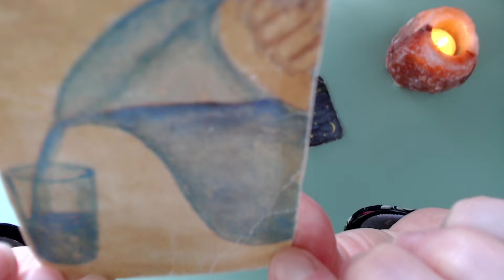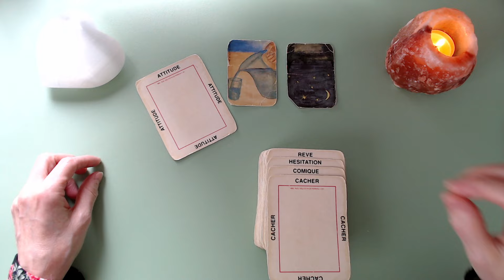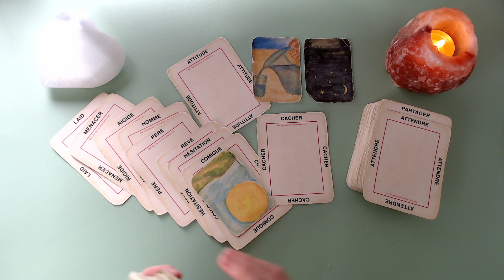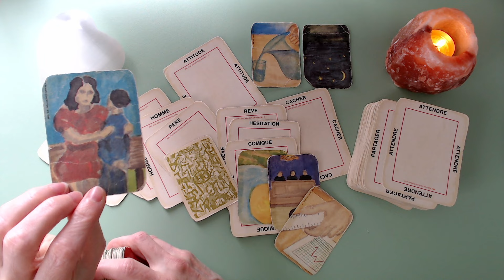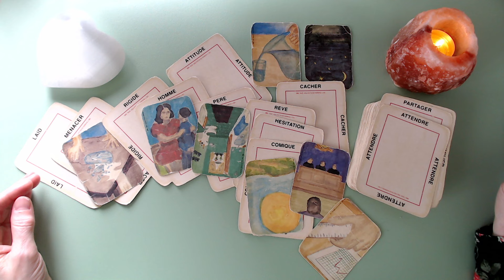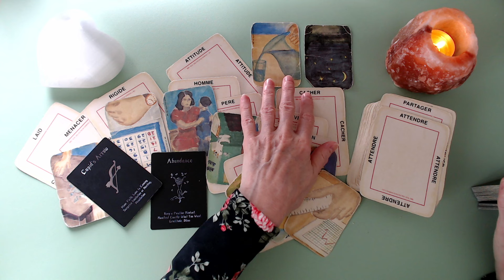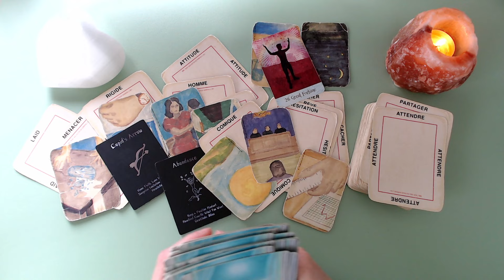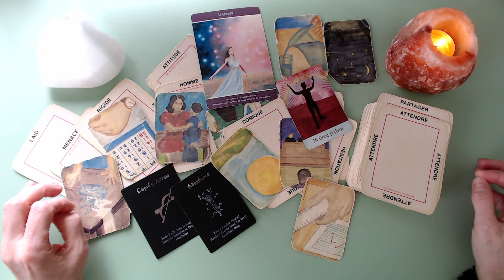SCORPION♏ Un père a peur de devoir verser une somme d'argent! Il a caché des chiffres! Malhonnêteté!